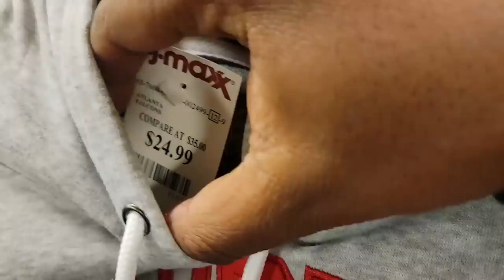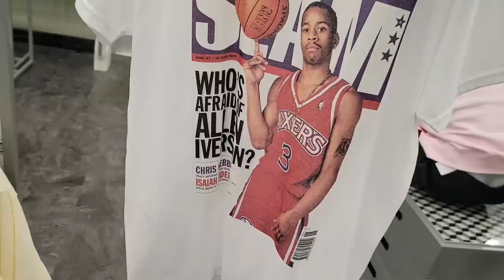THESE JORDANS ARE TRASH CAN WATER!!!